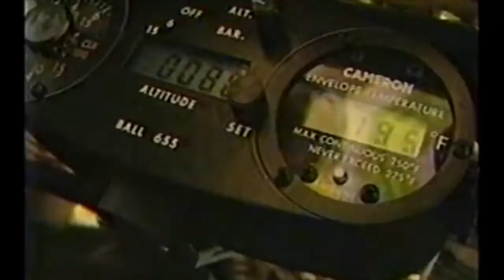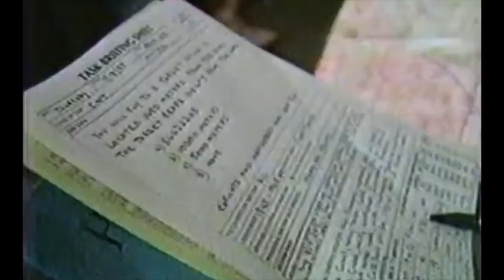1985 Battle Creek Worlds great video edited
Some commercials and promotional material has been edited from this video, which was originally created by a Detroit TV station.